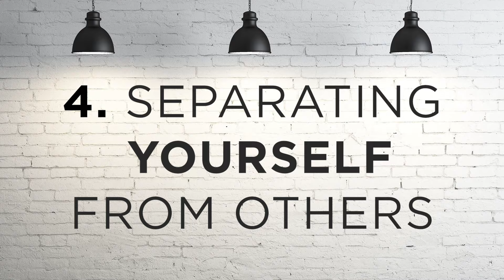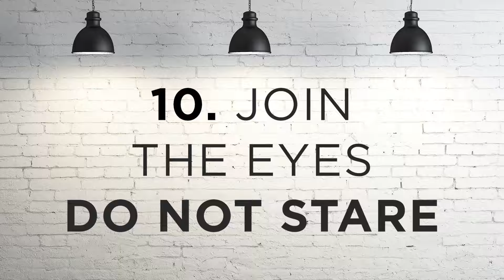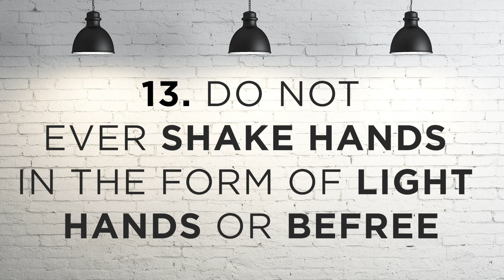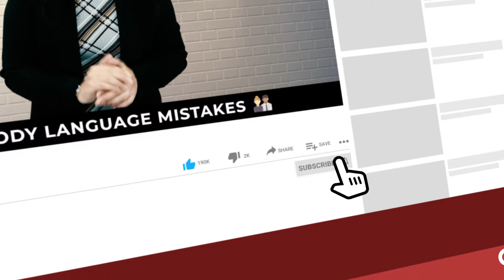[Hindi] 15 Body Language Mistakes | Body Language Tips | Body Language Explanation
How to Invite People in Network Marketing

The Secret of Unstoppable List Building - The Ultimate Formula

GEARS & SOFTWARES